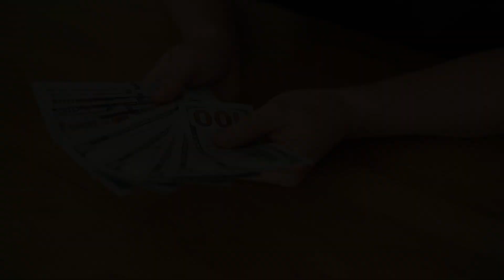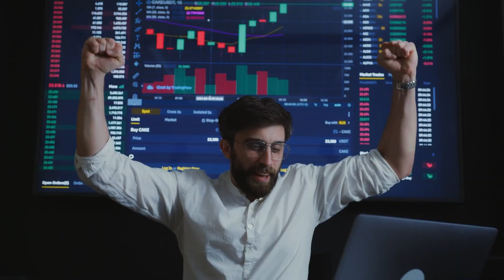Kamyab Zindgi k 10 Asool | Urdu Saraye / اُردو سرائے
اردو ادب، اردو سرائے، اردو ادب، غزل سرائے، اردو شعر اردو اشعار